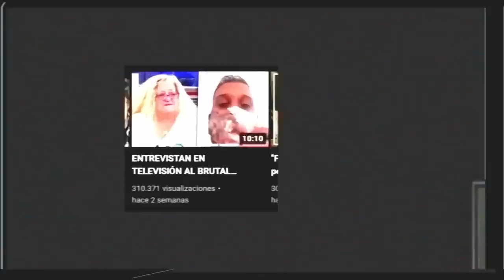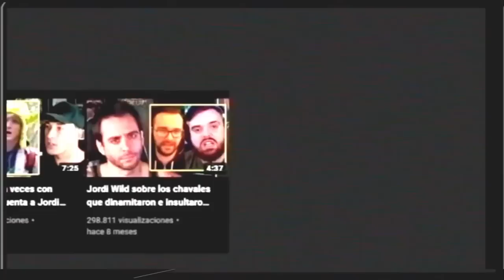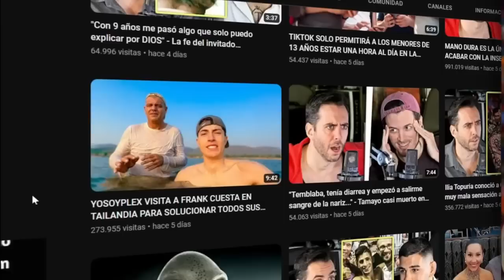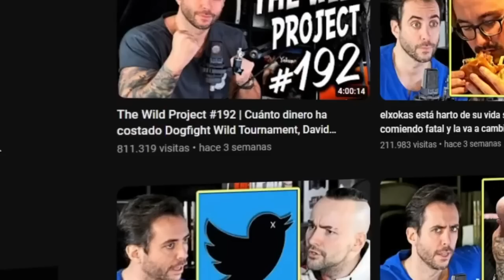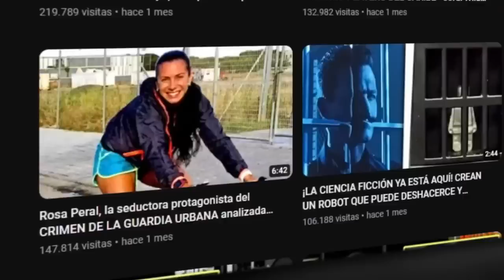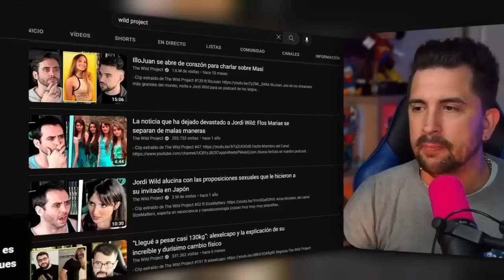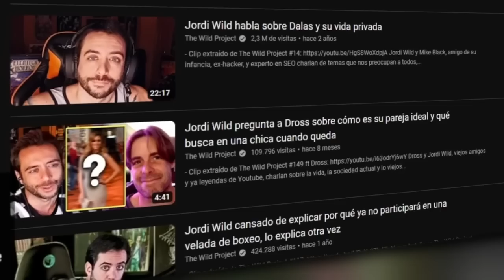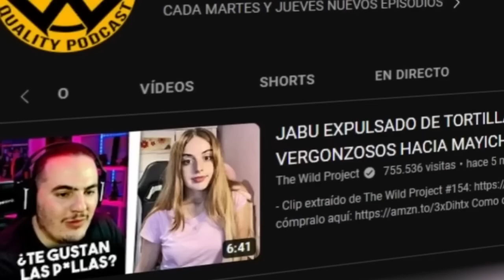EL CANAL DE SALSEO DE JORDI WILD (The Wild Project)